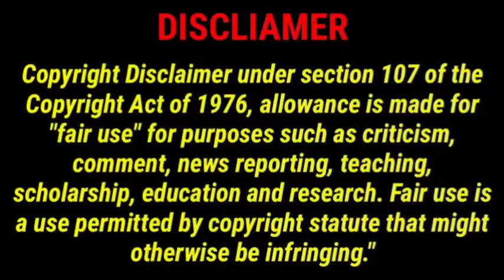Match no result each team one point|CSK vs LSG